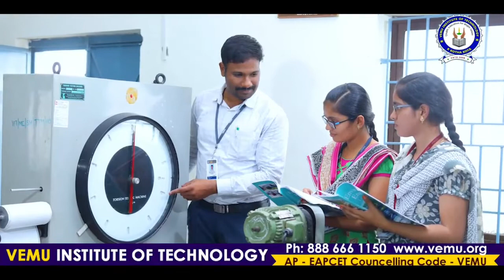VEMU Institute of Technology P Kothakota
One of the Top Rated Engineering College in Chittoor District providing Quality Technical Education with High Ranked in Placements.